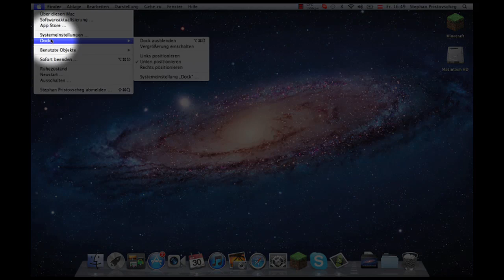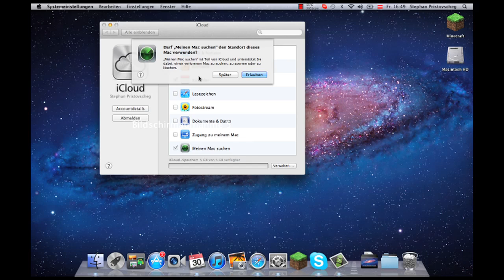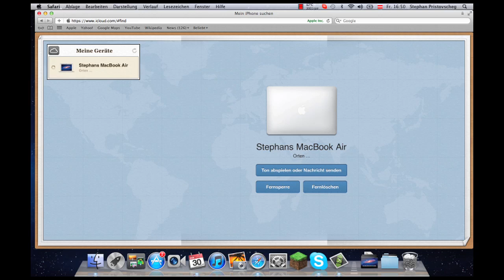Meinen Mac suchen - Mac Tutorial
Impressum:
PrisseMedien
A-9500 VillachIn diesem Video zeige ich euch, wie ihr "Meinen Mac suchen" aktivieren könnt.